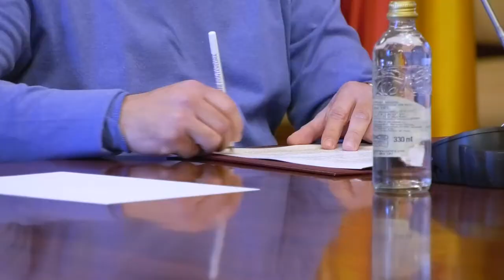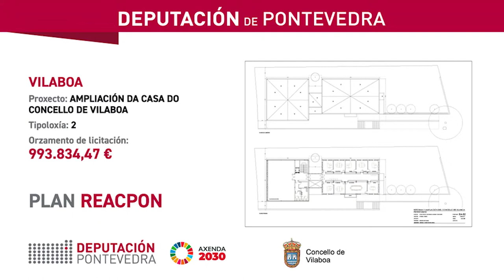Plan ReacPon. Deputación e concello de Vilaboa asinan a ampliación da casa do Concello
A presidenta da Deputación, Carmela Silva, e o alcalde de Vilaboa, César Poza, asinan o convenio do Plan ReacPon co que o concello da comarca de Pontevedra inicia o proceso para ampliar a casa do concello, construíndo un novo edificio a carón do actual, destinando un orzamento de 993.834,47€.